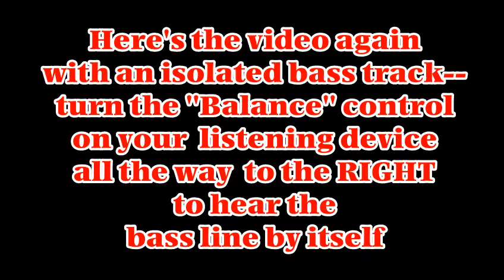Flagpole Sitta: Harvey Danger Bass Cover Playalong (featuring Isolated Bass Track™)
Here's my version of "Flagpole Sitta".  I looked at a few other covers of this one, and didn't see any that were too accurate. If you really want to capture the flavor of the original, (a) use a PICK and play steady 1/4 notes!! and (b) you'll need some overdrive (especially on the bridge). Good luck!

WHAT IS "ISOLATED BASS TRACK™"?:
This bass cover play along features TWO distinct versions.
The first time through is a normal stereo mix.
On the second pass, the bass guitar is panned all the way to the RIGHT.
If you go into your computer's sound settings and find the "BALANCE" (or "PAN" control), you can isolate the bass guitar from the rythym track by moving the slider all the way to the RIGHT.